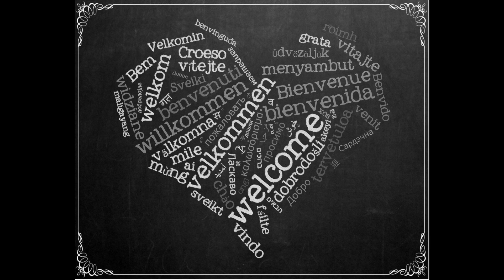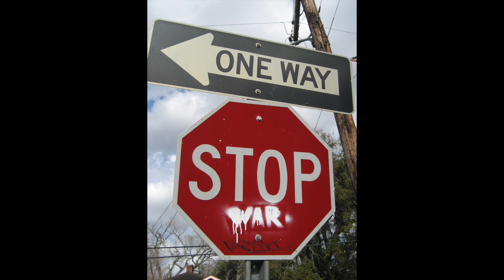After The Chaos by Kevin Short (MusicKevin)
A slow instrumental dance beat called " After The Chaos ", from the album " Getaway ", I hope you enjoy it. :)

I'm an independent artist, available for hire for original music for videos, tv, movies, video games and commercials.